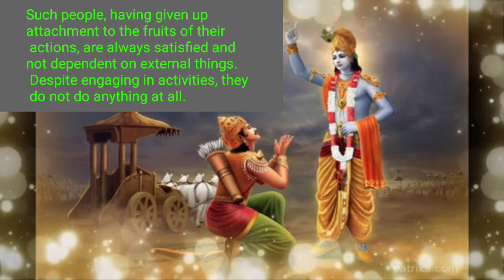Manipuri Geeta 4:20